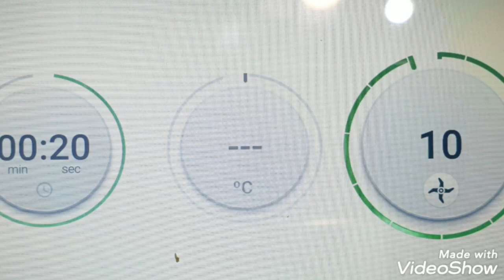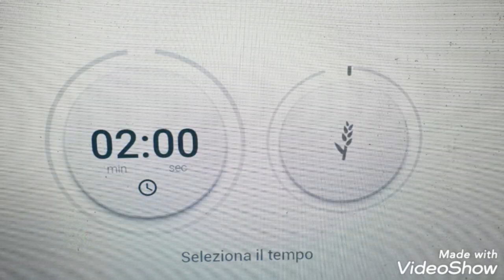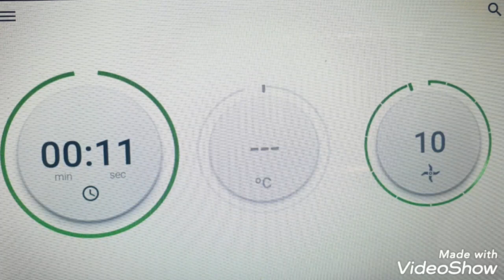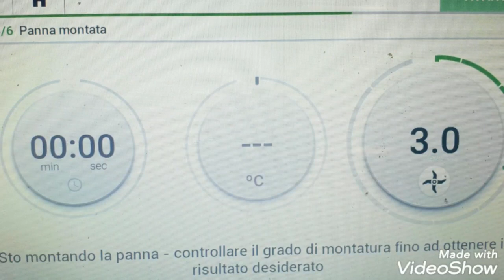CROSTATA MODERNA CON RICOTTA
Eccomi con una nuova ricetta.. crostata moderna alla ricotta.. mi piace sperimentare sempre cose nuove.. spero vi piaccia😜
INGREDIENTI FROLLA
130 grammi di zucchero
Scorza di mezzo limone
150 grammi di burro
400 grammi di farina
2 uova
PROCEDIMENTO
Mettere nel boccale lo zucchero e la scorza del limone per 20 secondi alla velocità 10
Il resto degli ingredienti alla modalità spiga per 2 minuti
Cuocere a 170 gradi per circa 20 minuti

FROSTING ALLA RICOTTA

INGREDIENTI
100 gr di zucchero
400 gr di ricotta
250 gr di mascarpone
300 gr di panna

PROCEDIMENTO
Mettere nel boccale 100 grammi di zucchero per 10 sec alla velocità 10
Aggiungere la ricotta per un minuto alla velocità 4
Aggiungere il mascarpone sempre per 1 minuto alla vel 4
Mettere il composto in una ciotola e incorporare la panna montata,delicatamente con una spatola
Gocce di cioccolata a piacere

Farcire il gusto della crostata già cotto in precedenza😜
Buon appetito